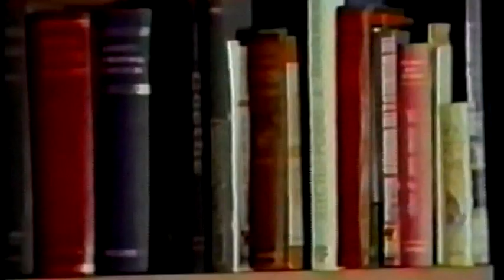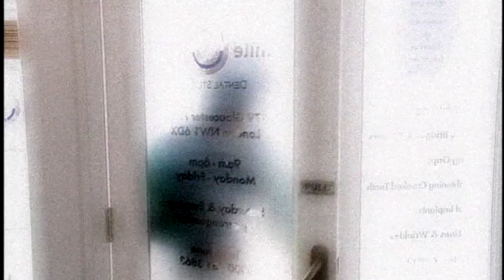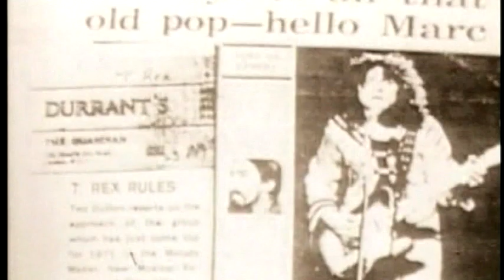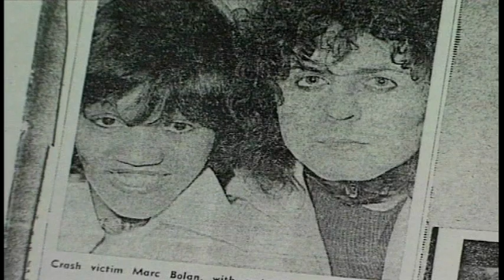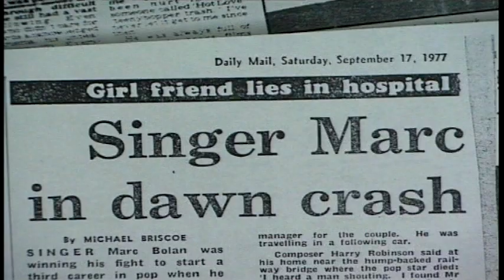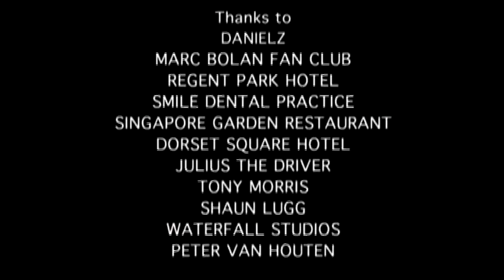Marc Bolan - Ride On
Marc Bolan was one of the major glam rock figures of the early '70s and at the height of his career, was as big as The Beatles and bigger than Bowie. He was a flamboyant entertainer and extraordinary performer for his millions of adoring fans. 'Ride On' takes you on a journey from his struggles on the back streets of North London, to his success achieving international recognition. The programme also features many of Bolan's famous hits, including "Get it On" and "Ride A White Swan" and shows the in-depth story of Marc Bolan and his rise to success.
Rolan Bolan, Marc's son, authorized the programme which is packed with never before seen footage of Bolans' performances and exclusive interviews with his friends and long-time lover Gloria Jones. These interviews provide an insight into his career, which lasted two decades and saw Bolan through the Glam Rock movement, to the start of the Punk revolution.

Director Mike Parkinson
Produced 2005